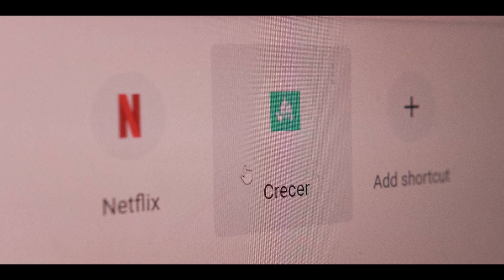Ya está disponible el Paso CUATRO: Influencia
Si eres líder de un grupo, quieres liderar uno, o descubriste que nuestra vida no es solo para nosotros mismos, sino para ayudar a otros, ingresa ya a y prepárate para hacer crecer tu influencia. Es absolutamente gratuito y online.